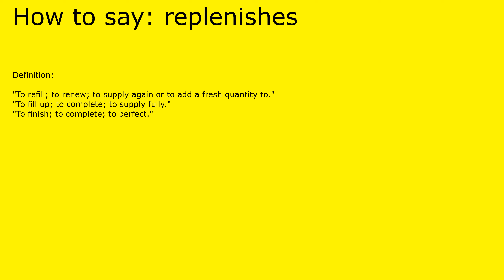How to pronounce replenishes by british speaker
Definition of replenishes:

 "To refill; to renew; to supply again or to add a fresh quantity to."
"To fill up; to complete; to supply fully."
"To finish; to complete; to perfect."